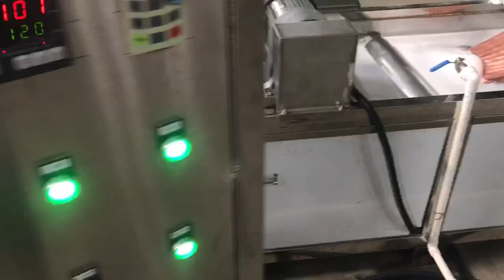Washer & Dryer for Aluminum coil/cold coil/copper coil- （FOB ≥ 35000 USD).